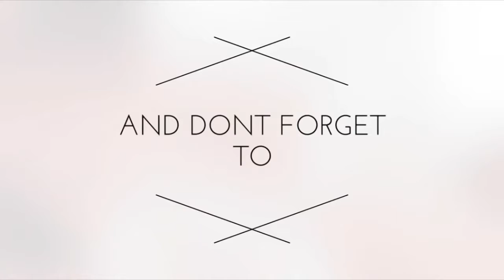Hockey is about to start